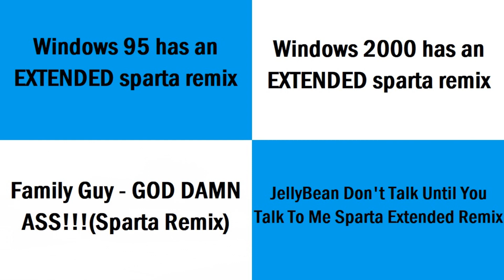(PLEASE DON’T BLOCK THIS) Sparta Remixes Side by Side 4 (My Life as a Teenage Robot Version)